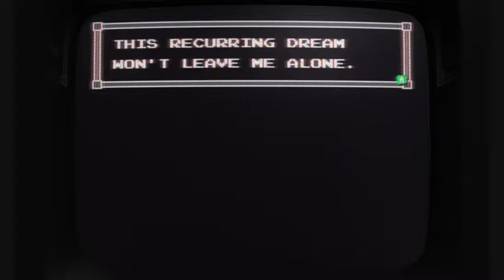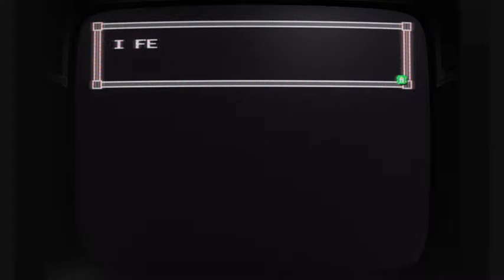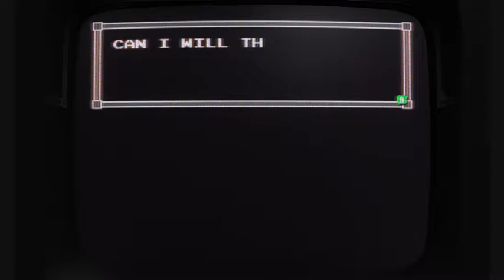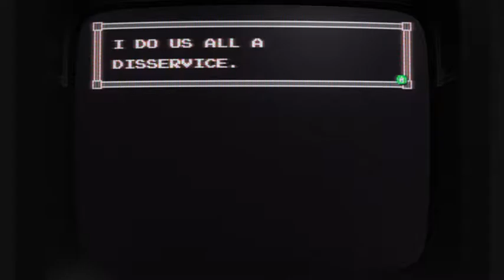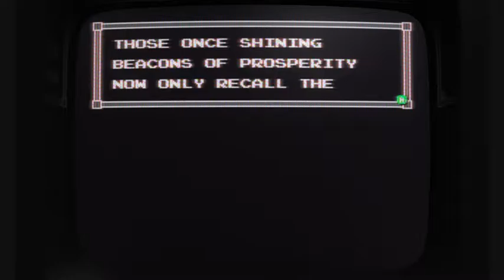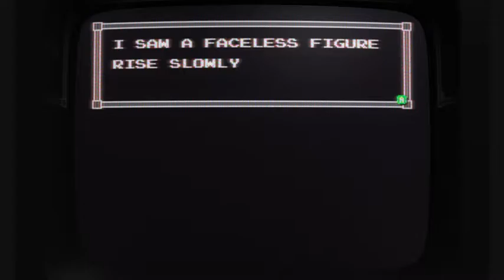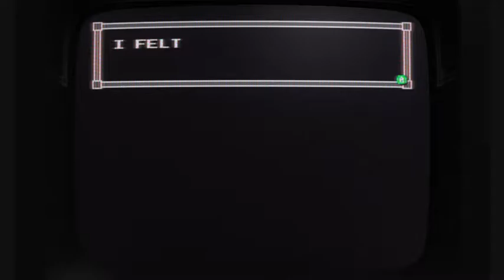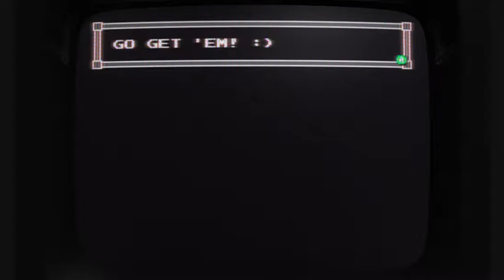Super Win The Game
Win it.

This game has so much charm I adore it.